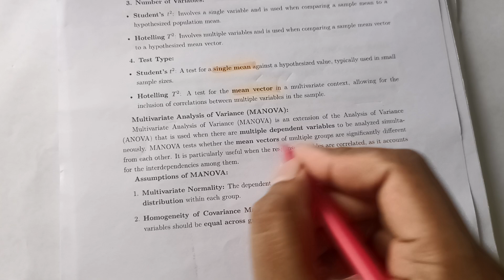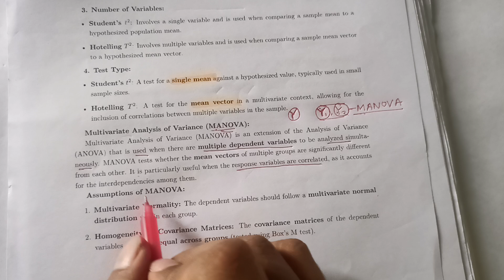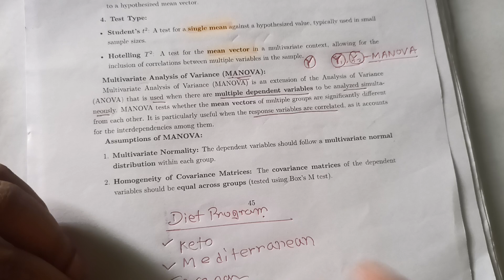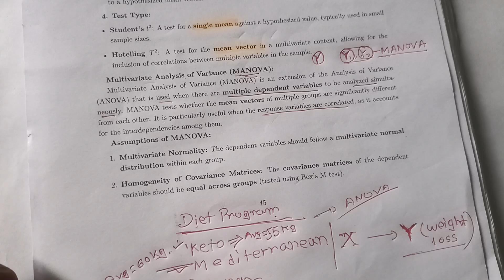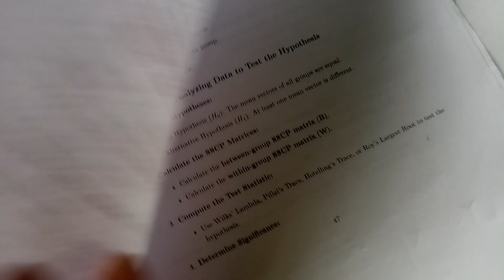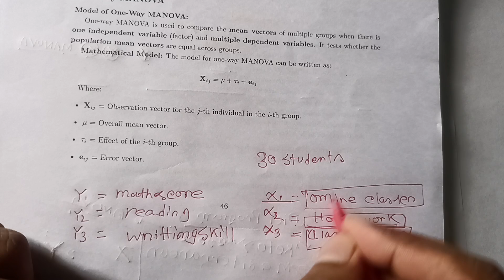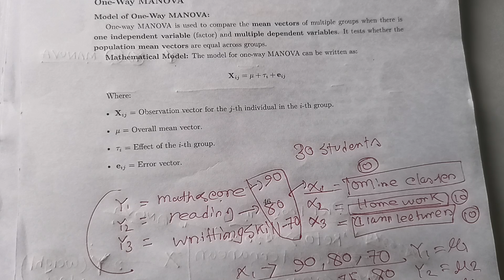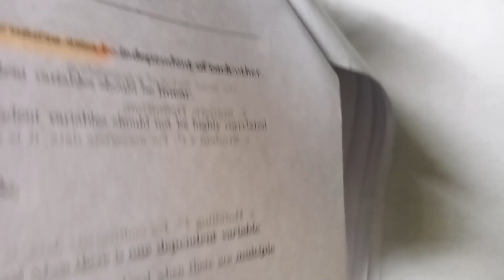MANOVA Explained Simply | Multivariate Analysis of Variance with Examples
In this video, we break down MANOVA (Multivariate Analysis of Variance) in the simplest way possible! Learn what MANOVA is, when to use it, how it differs from ANOVA, and how it handles multiple dependent variables simultaneously. Perfect for students, researchers, and data enthusiasts looking to understand multivariate hypothesis testing.

What you'll learn:

What is MANOVA?

MANOVA vs ANOVA

When and why to use MANOVA

Assumptions and interpretation

Real-life examples and applications